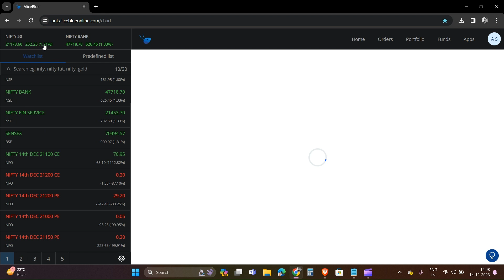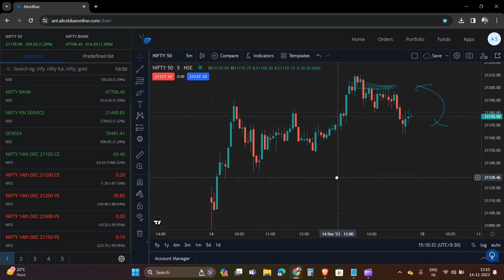nifty expiry intraday option selling profit with very small capital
intraday option selling with 1 lot

India's Top 3 All Rounder Broker

(Recommended For Option Selling & Commodity Trading)

(Recommended For Option Buying, iPO Investing)

(Best for Intraday Trading , Mutual Fund Investing, Equity Investing)